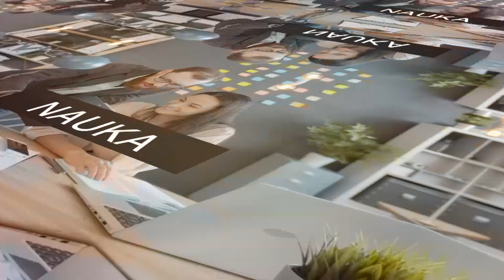Czas dla ekonomii - Bankructwo banków w USA i Szwajcarii. Czy polski sektor jest zagrożony?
Co się takiego stało, że banki w USA i Szwajcarii zaczęły upadać? Czy ten kryzys może przenieść się na polskie banki?  Czy polskie banki są bezpieczne? Na te pytania odpowiada dr hab. Radosław Pietrzyk, prof. UE z Katedry Inwestycji Finansowych i Zarządzania Ryzykiem UE we Wrocławiu.